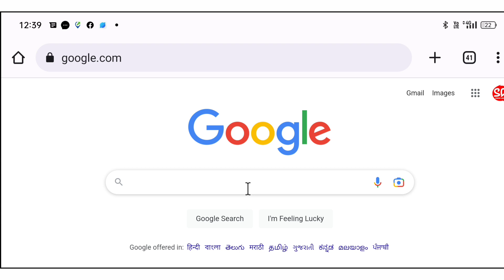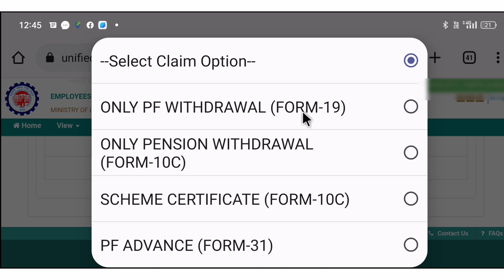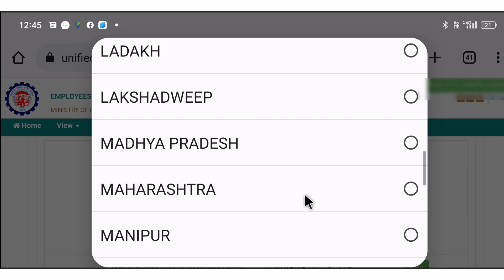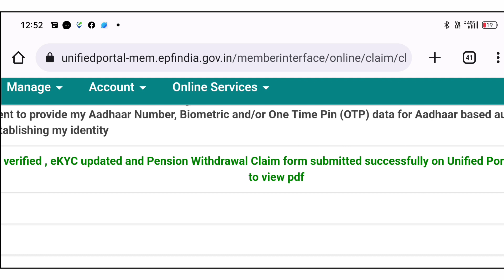pf withdrawal new process online | how to withdrawal pf online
pf withdrawal new process online
how to withdraw pf pension amount online

my name is Subodh Kumar